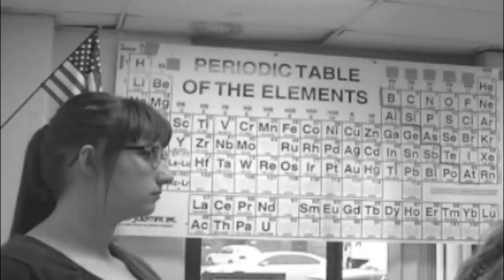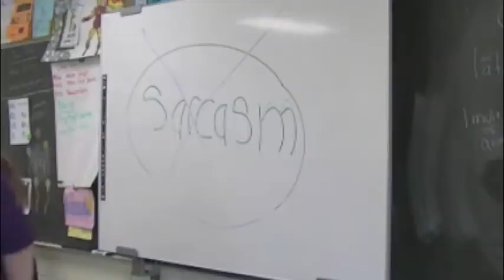Pink Floyd - Another Brick In The Wall (Video Cover)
WE ARE JUST HIGH SCHOOLERS.

4th Hour Video Productions
Music Video (Senior Last)